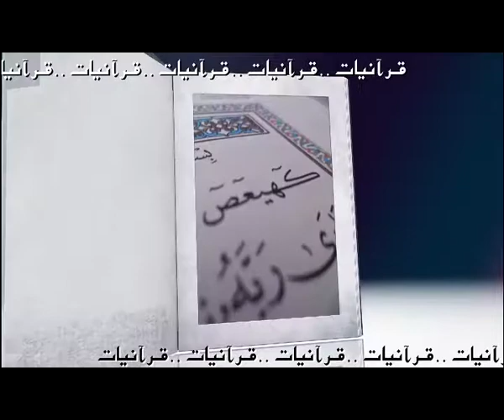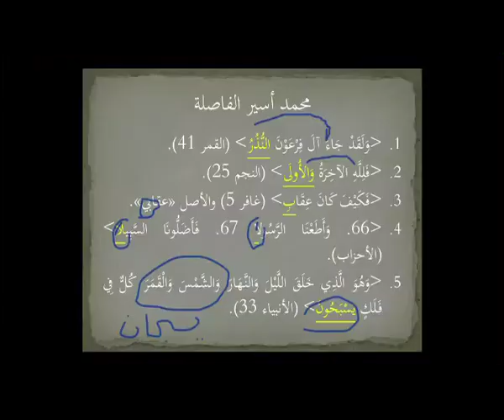Quranyat 63 قرآنيات